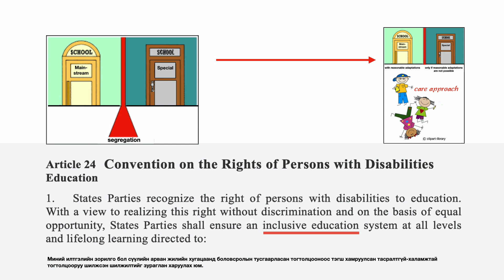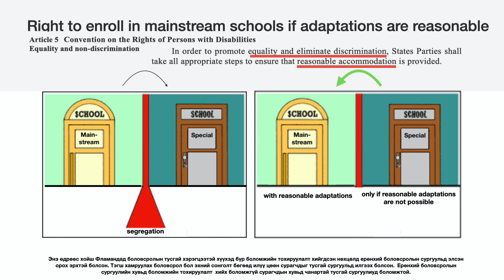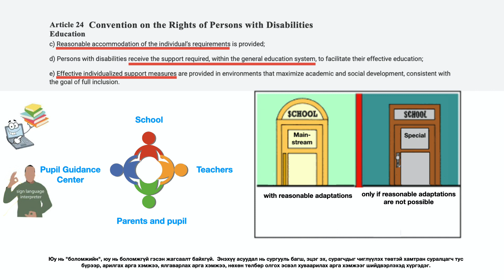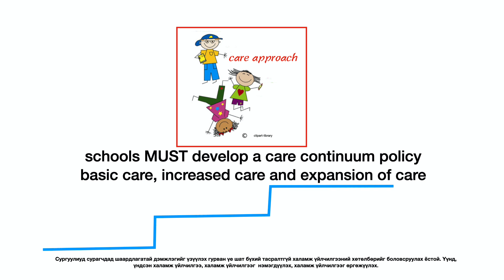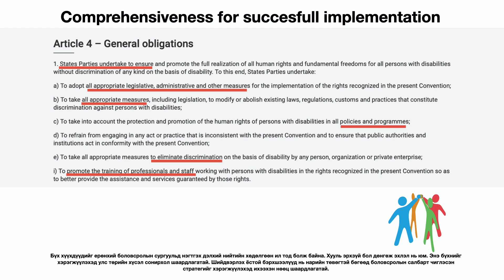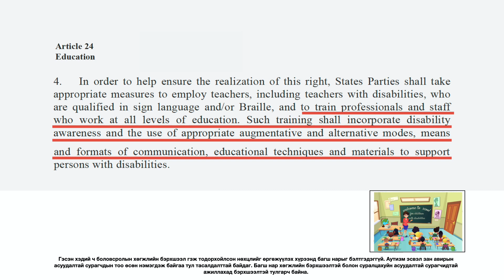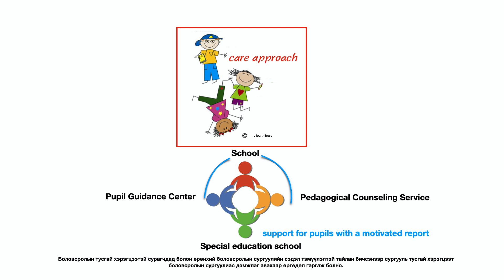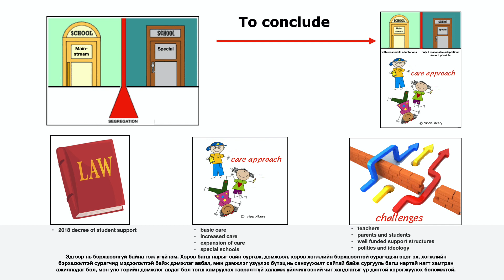07 Inclusive education in Flanders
This video is a module of the MELINC course developed within the Erasmus+ project on inclusive education for teachers and teacher training institutions (617443-EPP-1-2020-1-BE-EPPKA2-CBHE-JP).

The online course on inclusive education consists of 16 modules:
0. Grantholder's message
1. Introduction to the inclusive education project
2. Historical overview of inclusion of students with disabilities in mainstream education
3. Barriers to inclusive education
4. Inclusion and reasonable accommodation in education
5. Implementation of Art 24 CRPD on inclusive education
6. The nature and purpose of inclusive education
7. Inclusive education in Flanders (case study)
8. Inclusive education in Poland  (case study)
9. Inclusive education in Russia  (case study)
10. Inclusive education in Mongolia  (case study)
11. Introduction to inclusive pedagogy
12. Working with aggressive students
13. Working with students with ADHD
14. Working with students with Autism Spectrum Disorder
15. Universal design learning
16. ICT to support students with additional support needs in education